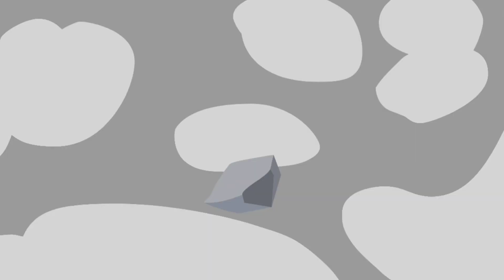Dinosaurus Jurassic Park Survival: T-rex, Siren Head, Skibidi, Vastatosaurus, Megalodon, Godzilla